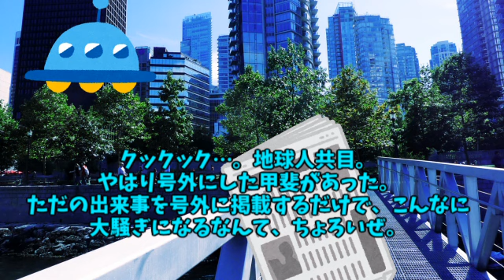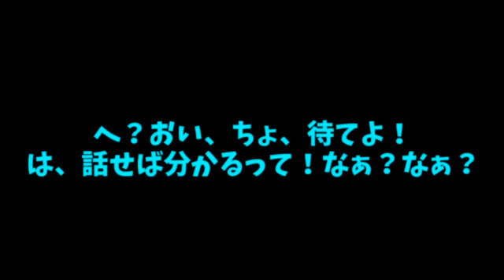【ゆっくり茶番】未知との遭遇！USA!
未知との遭遇…何年も前から人類は宇宙人とのコンタクトを実現したくて、宇宙人の存在を肯定していたり、否定したり…。
存在に興味を持たない人から「胡散臭い」「いないっしょ」「からあげくん食べたい」などという言葉が出ている。
有名なアメリカのエリア51には宇宙人やUFOを管理していると。
タイトルのUSAは付けたくて付けたので、動画と一切関係ないです。
私は宇宙人の存在を肯定しています！いや、マヂで！

■使用ソフト
aviUtl

■SNS
主な垢です。

■音楽
魔王魂様
FFML様（閉鎖）
CANDY MUSIC!様
銀の混沌様（閉鎖）
DOVA-SYNDROME様
フリーダムハウス様
びたちー素材館様
velvetend様
TAMUMUSIC FACTORY様
Senses Circuit様

■効果音
OtoLogic様